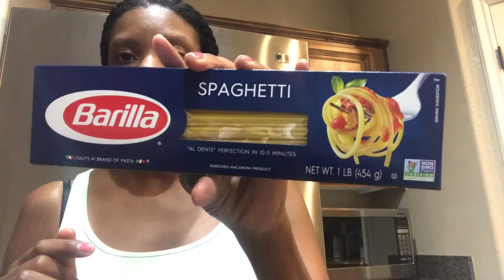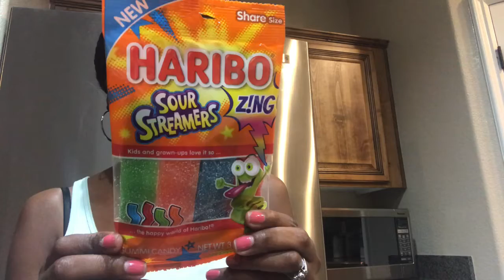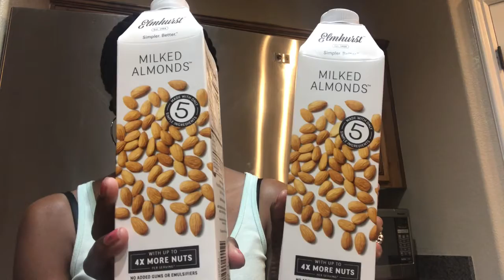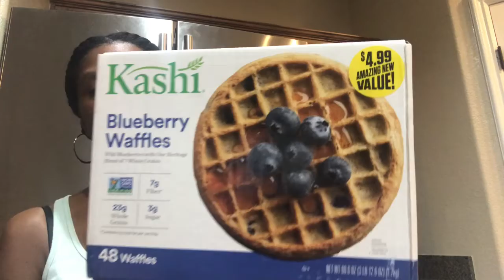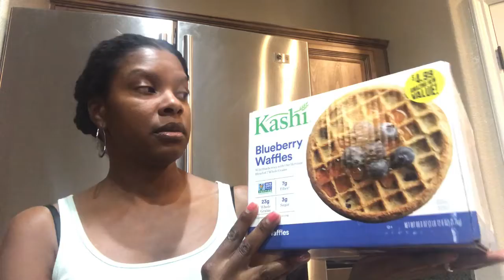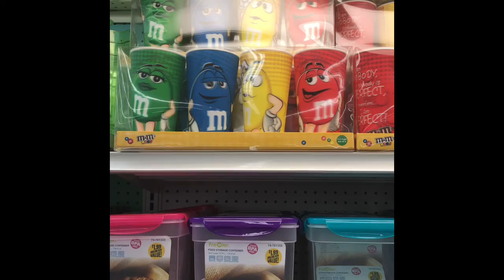New 99cents Store Haul & More!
You never know what you will find when you